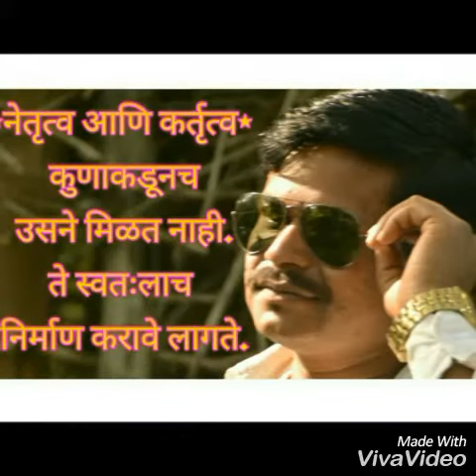Milind Patekar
Mixing photos